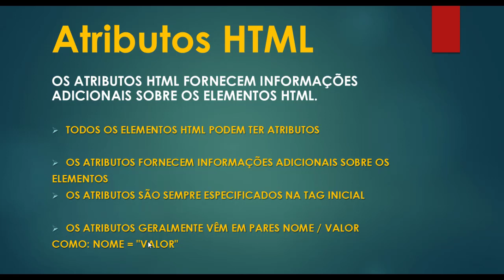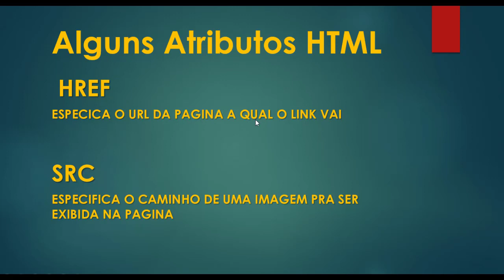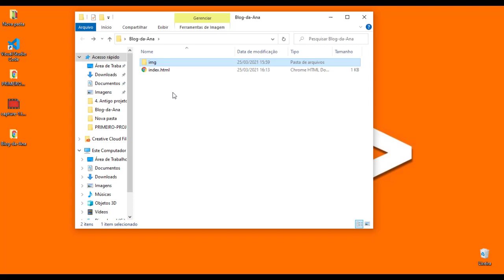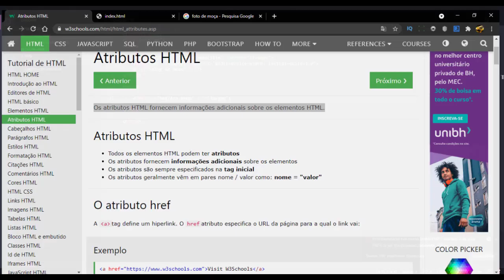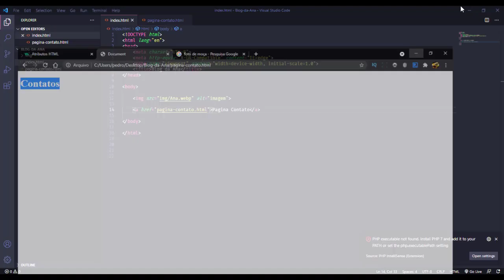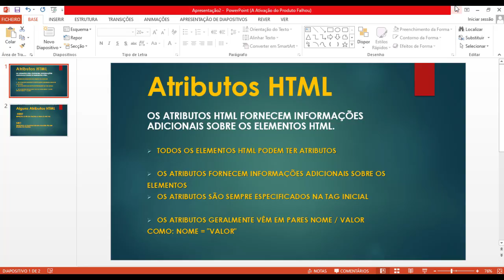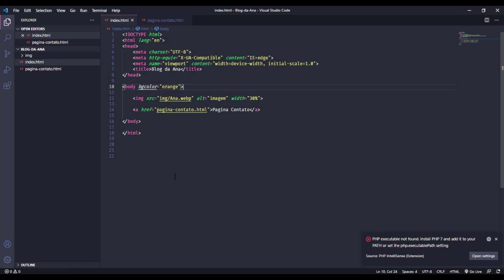O que são Atributos HTML e como usar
CURSO GRATUITO DE HTML DO BÁSICO AO AVANÇADO,
DOMINE DE UMA VEZ POR TODAS A LINGUAGEM DE MARCAÇÃO PARA WEBSITES ,